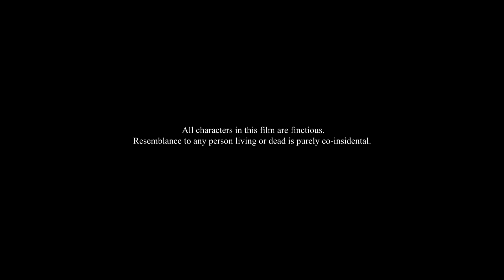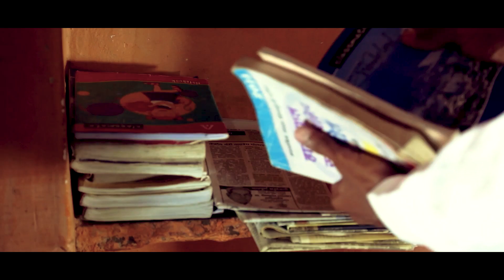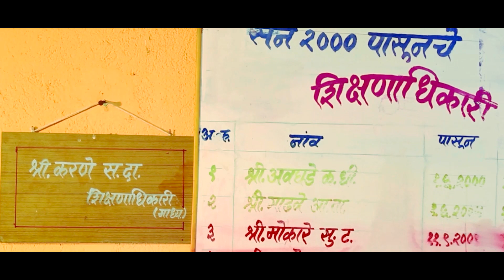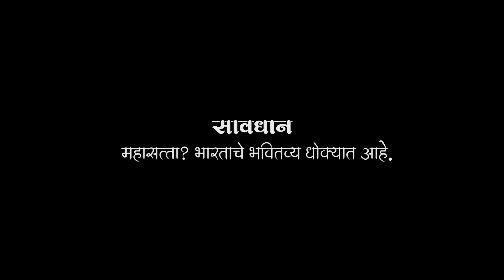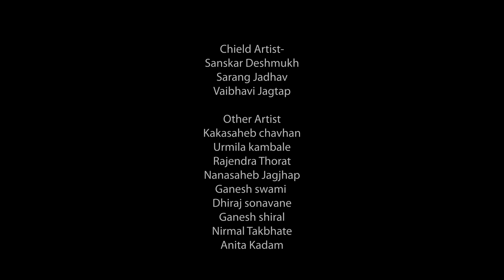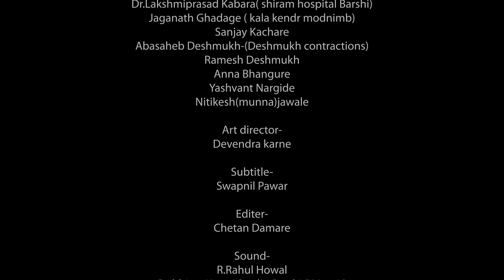SIR..2021|Marathi movie| सर मराठी चित्रपट|Director-Pranit Deshmukh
story of indian teachers who were working without any sallary sence last 20 years..
चित्रपटाचे कलाकार-

 राहुल फलटणकर,वैष्णवी जाणराव,विशाल गरड,प्रमिला सुर्यवंशी,कृष्णदेव गोसावी,विद्याधर नामपल्ले,ऋतुराज होवाळ,मंजूषा काटकर,माधव देशमुख,भालचंद्र मोरे,जोतिराम पाटील,दत्तात्रय उंडाळे,सुधीर भोसले,महेश मस्के,संस्कार देशमुख,सारंग जाधव,शरयु बारसे,भाऊसाहेब कांबळे